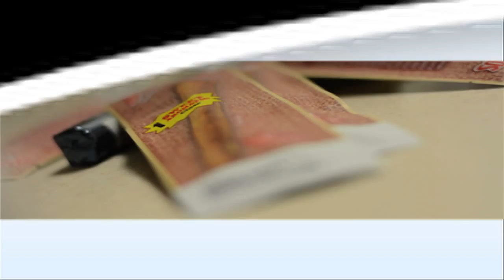Stack Bread X Kayo Da Don - Seen It All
Song - Seen It All
Artist - Stack Bread X Kayo Da Don
Dir. Dillon Latimer